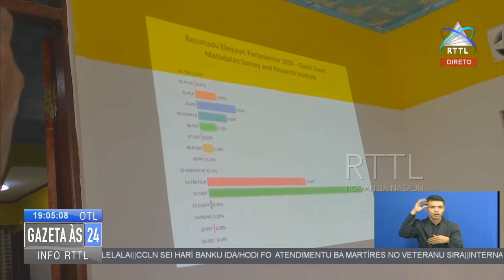PATIFOR Kongratula Povu TL Ne’ebe Fo Vitoria Ba Partidu CNRT